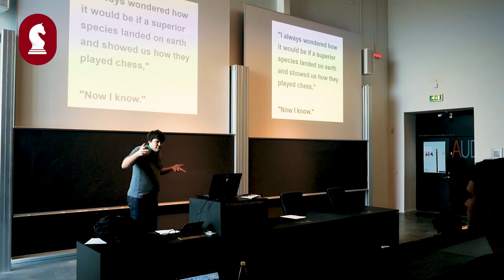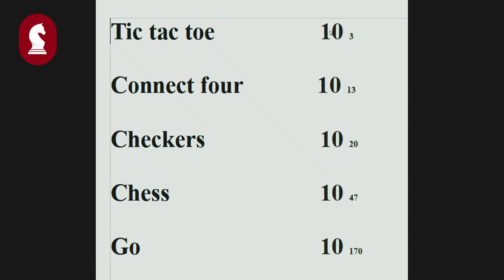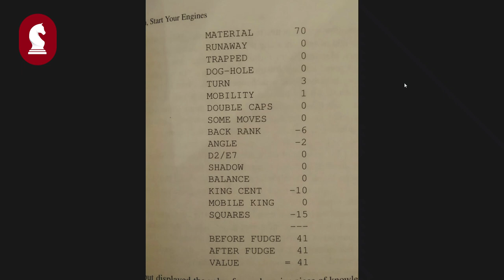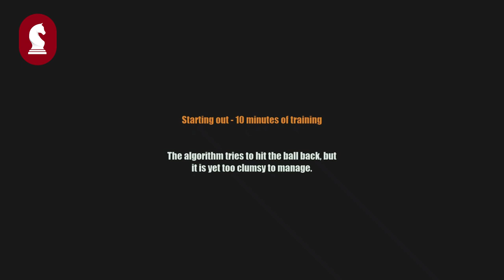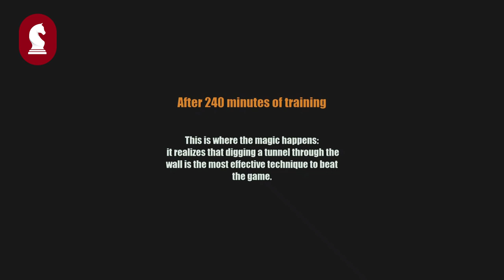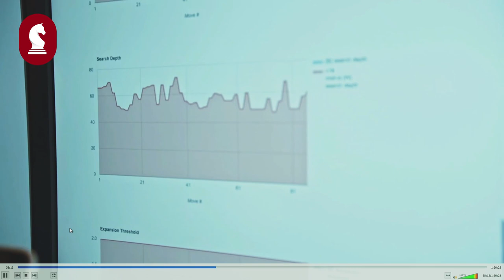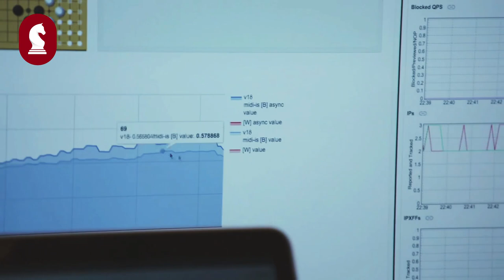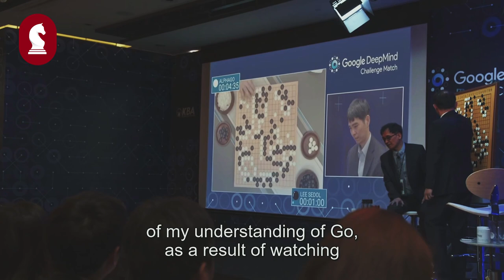Peter Heine Nielsen - Artificial Intelligence, Advances in Chess and Beyond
Peter Heine Nielsen er træner for verdensmester Magnus Carlsen. Det betyder at han arbejder rigtigt meget med skak-computere. I dette spændende foredrag fortæller han om, hvordan Googles nye skak-computer Alpha Zero rystede hele skakverdenen - inklusiv Peter selv. NB: Foredraget er på engelsk.